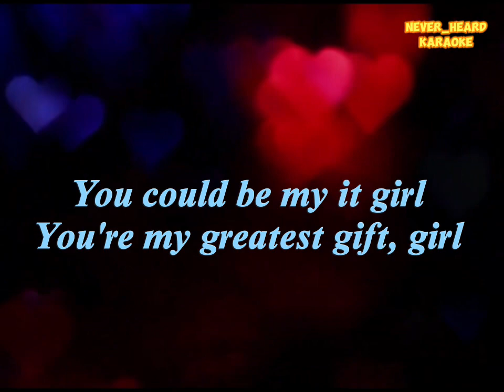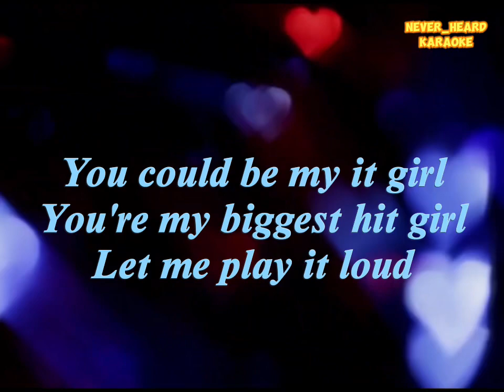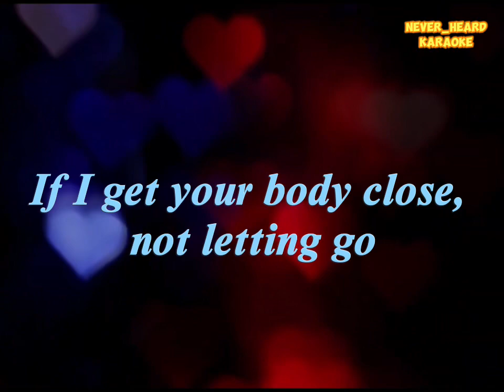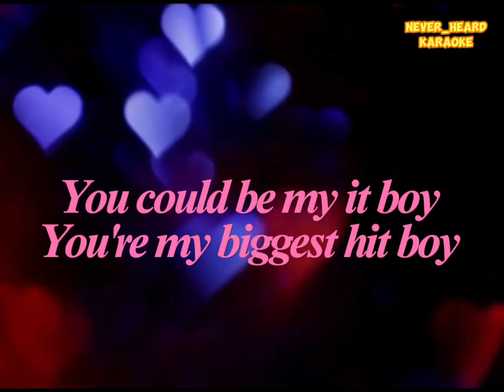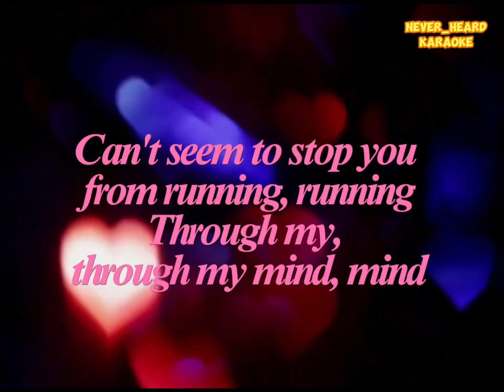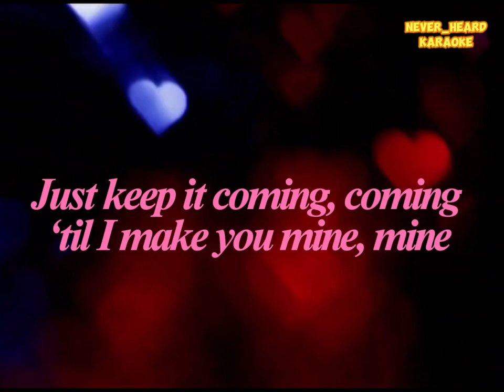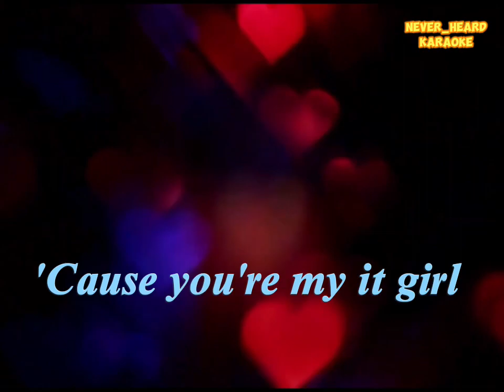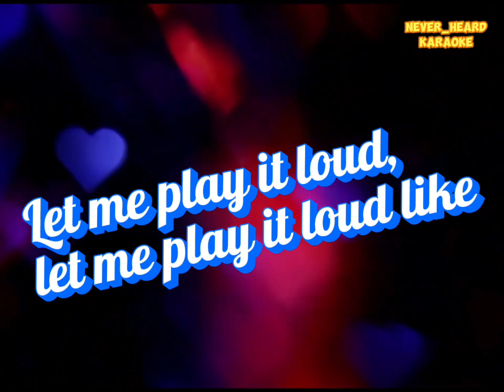It Girl, It Boy - Jason Derulo (Megan Nicole, Jason Chen Cover) Karaoke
Song is It Girl, It Boy (originally It Girl by Jason Derulo) cover by Megan Nicole, Jason Chen
Karaoke made by us, Never_Heard Karaoke

Thank you for considering that my videos are worth a donation!
I am glad you enjoyed my videos and you've found them helpful.
If you'd like to reward my time spent creating content, feel free to donate any amount, it will take 60 seconds.
REMEMBER to use a point as a decimal separator instead of a comma.
Send some love & support:
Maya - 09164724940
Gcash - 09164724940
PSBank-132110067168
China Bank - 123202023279